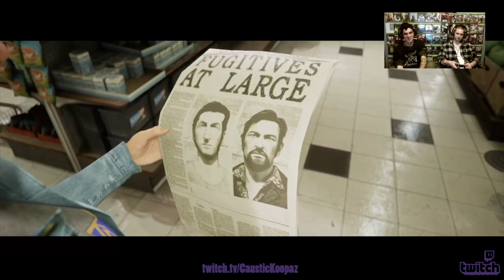Prison Escape "A WAY OUT" part 2 Local Couch Co-op - 2 Player Exclusive - Caustic Koopaz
Experience the thrilling breakout that quickly turns into an unpredictable, emotional adventure unlike anything seen or played before.
A Way Out is an exclusively co-op adventure that must be played with two players. Each player controls one of the main characters, Leo and Vincent, in a reluctant alliance to break out of prison and gain their freedom.

Shawshank redemption the video game almost.

A Way Out! Twitch.tv LiveStream Part 2 titled "Prison Escape" with Caustic Koopaz

Palehorse as LEO
Jephexive as VINCENT

Electronic Arts EA game, New release as of Mar 23, 2018

Happy Gaming...

Twitch.tv/CausticKoopaz

CausticKoopaz.tumblr.com

YouTube.com/CausticKoopaz

Facebook.com/CausticKoopaz

Instagram.com/CausticKoopaz

SteamCommunity.com/id/CaustcKoopaz